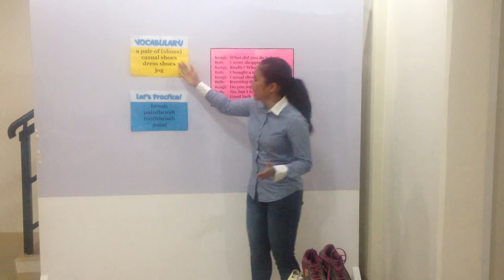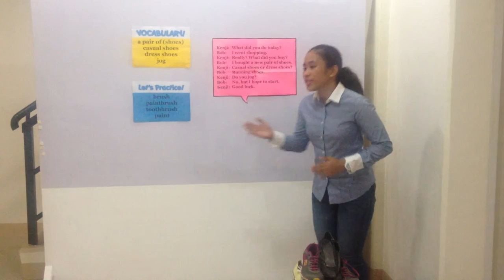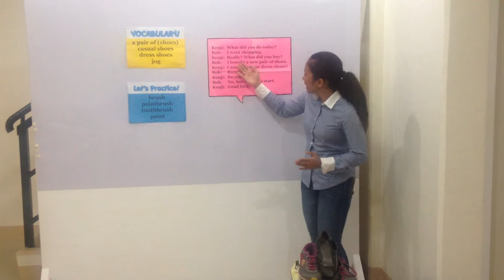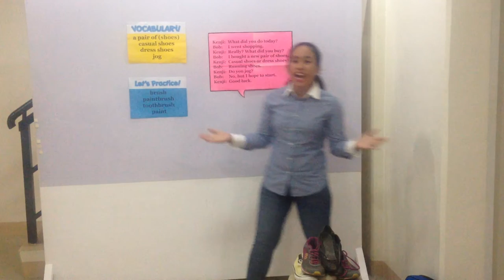Bagalihog, Debie demo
English teaching demo